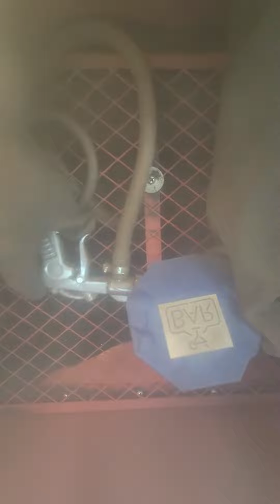Mirror etching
Working on a few mirrors today